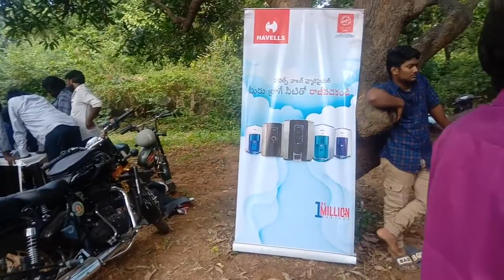ది విజయవాడ ప్రైవేట్ ఎలక్ట్రికల్ వర్కర్స్ అసోసియేషన్ వనసమారాధన కార్యక్రమం